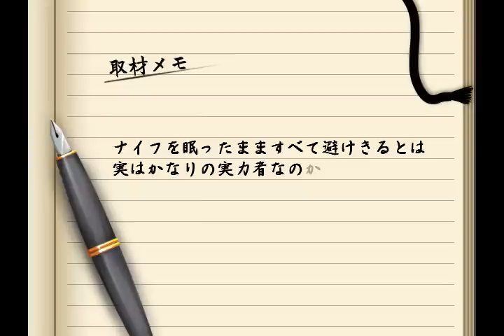Touhou Rhythm Carnival! Scarlet (東方リズムカーニバル！紅) - Close Call Perfect [N]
Touhou rhythm game inspired by the Rhythm Heaven series. Game names are unofficial unless stated otherwise.

This game is probably one of the easiest ones, since it doesn't require any previous memorization to play through it. Repeat the pattern the knives spawn in using Z, and you'll dodge them. So simple, even Meiling can do it.